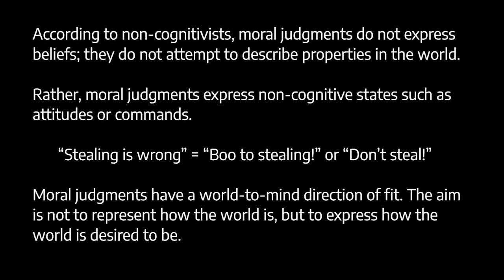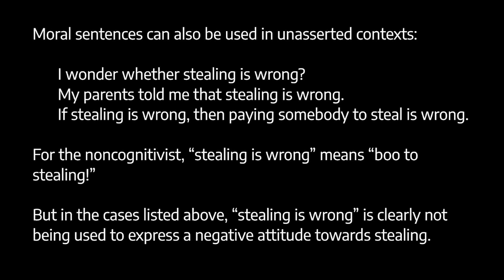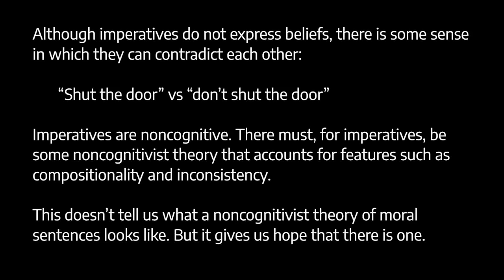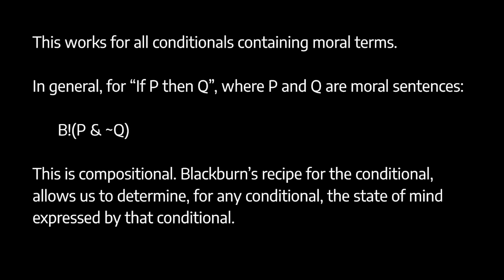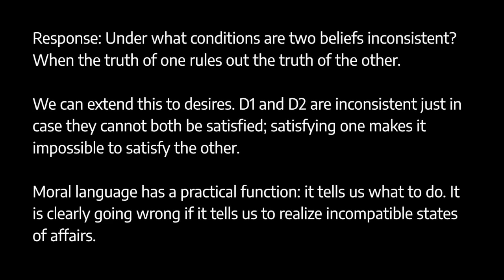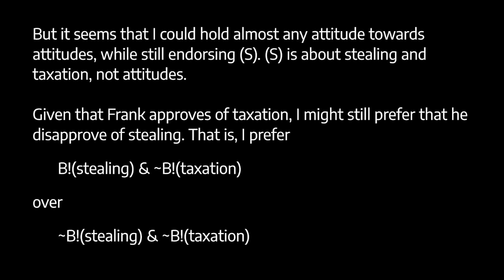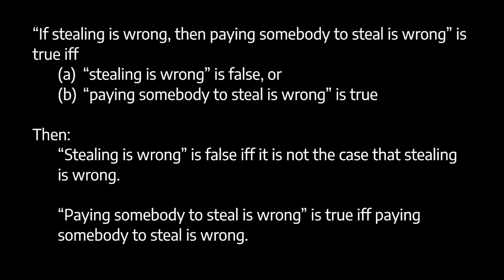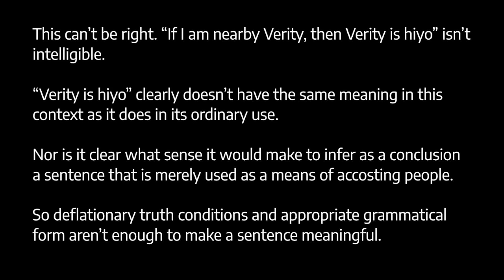Metaethics: The Frege-Geach Problem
This video outlines the Frege-Geach objection to noncognitivism in metaethics, and then explains some of the responses that noncognitivists have proposed.

0:00 - Introduction
0:19 - Noncognitivism
3:08 - The Frege-Geach problem
15:25 - A license for optimism
21:16 - Higher-order attitudes
31:02 - Objections to the HOA account
46:07 - Deflationism
53:24 - The "hiyo" problem